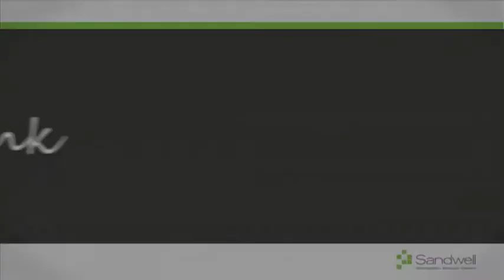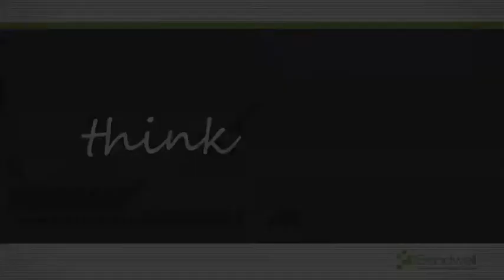Think Sandwell - Hadley